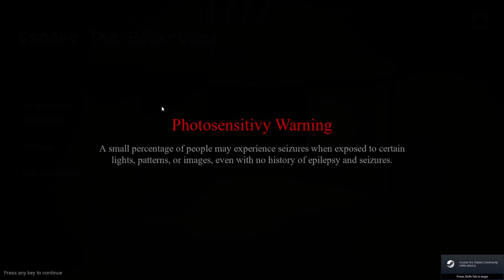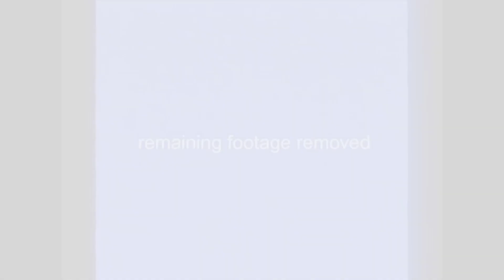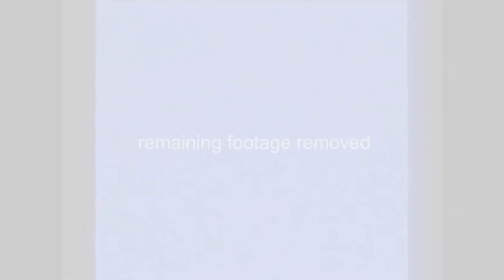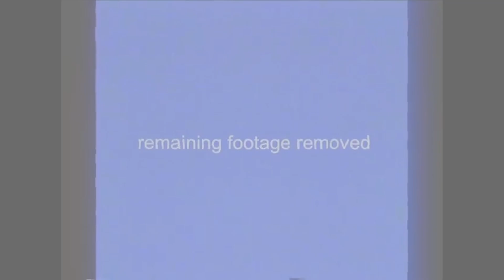This is the BEST Backrooms Game So Far || Escape the Backrooms #1